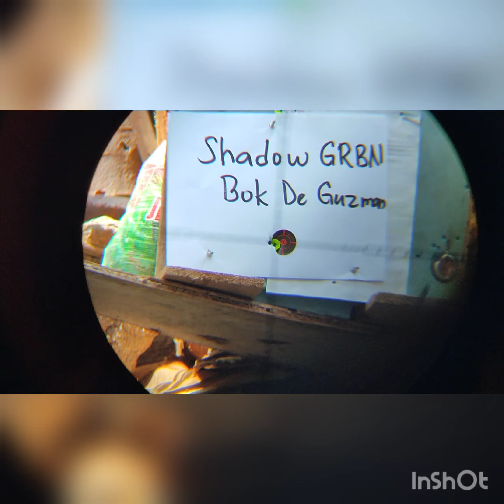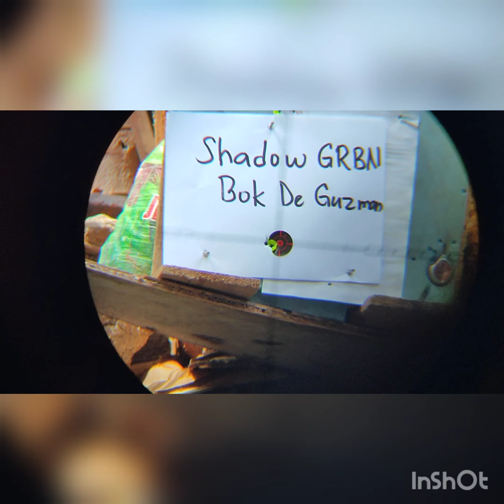Shadow GRBN Grouping test